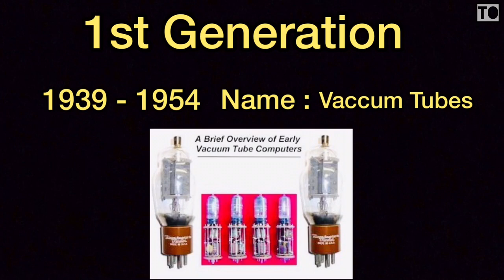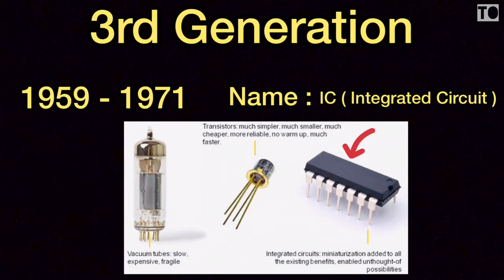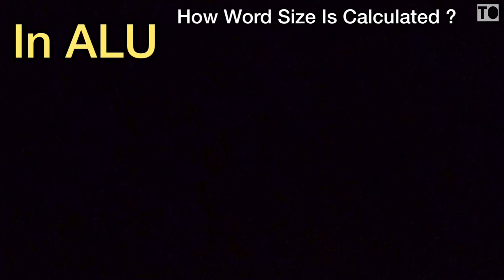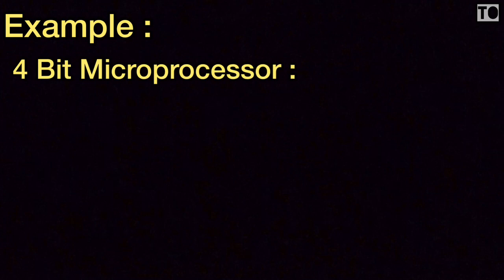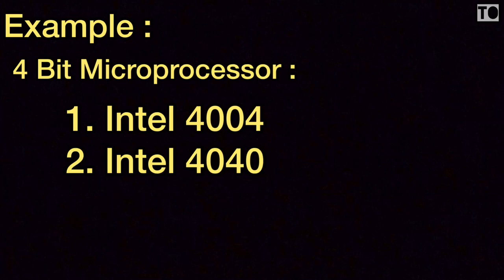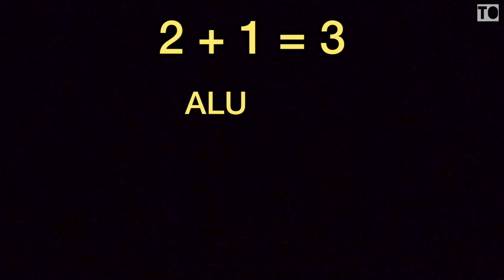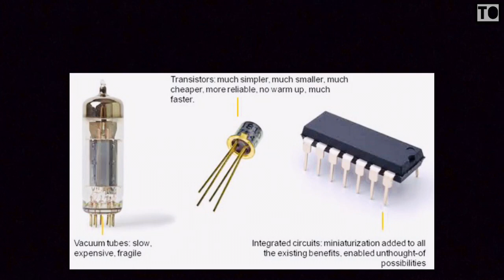Microprocessor And Microcontroller | #2 | Evolution Of Microprocessor | Tamil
Evolution Of Microprocessor In Microprocessor And Microcontroller